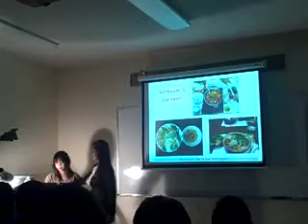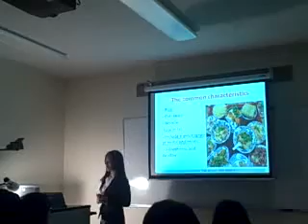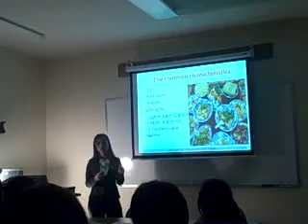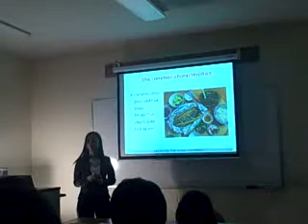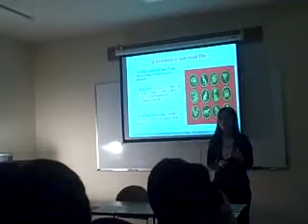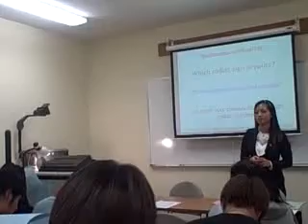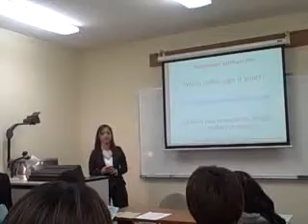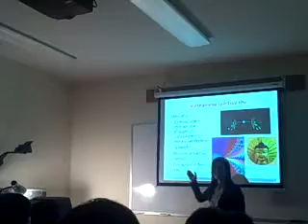Ha's Vietnam Presentation- Part 2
The presentation- a brief introduction about our beautiful Vietnam- was delivered for the first time on Nov 8th 2011 in Morris House, Coe College for ESL students. I worked with Trang- my colleague. The parts that I am responsible for was Vietnamese food and spiritual life. Trang prepared the beginning part ( Where is Vietnam in the world map? What's the population? Size? etc), and then I took over the part to deliver.

It was great that all the students enjoy this presentation. Some of them will definitely go to Vietnam in May 2012, and I am sure others are interested in going to Vietnam. I am feeling happy that I had this opportunity to introduce our country to international friends.

This is the 2nd part of our presentation, which lasted 60 mins. Wow, too long, but we tried out best to trim it down already.